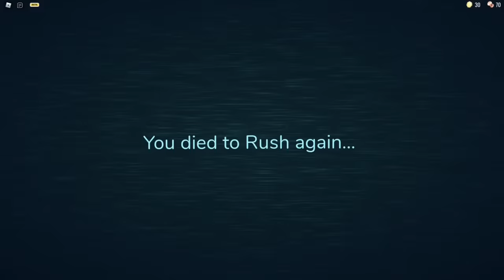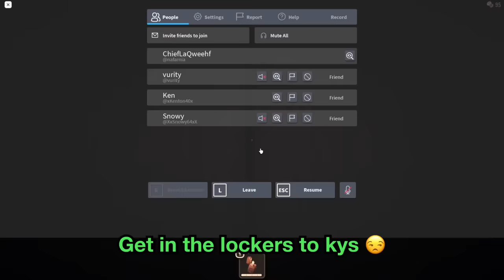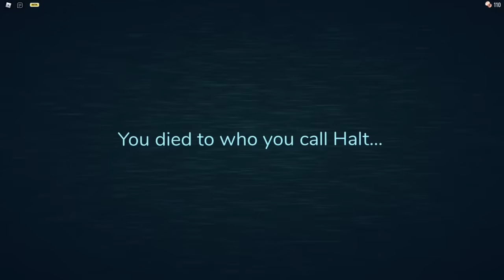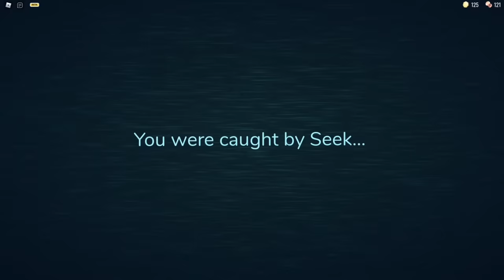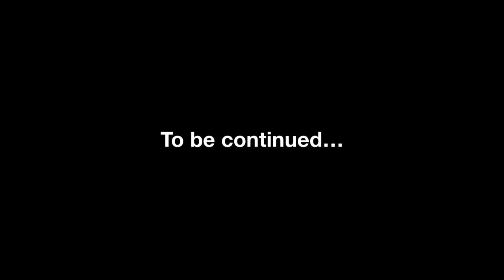Roblox Doors Gameplay (Door 50)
Doors OST: Elevator Jam - LSPLASH
Doors OST: Guiding Light - LSPLASH

EDITED BY: SNOWY
PROGRAM: VIDEOLEAP, VIDEOSTAR